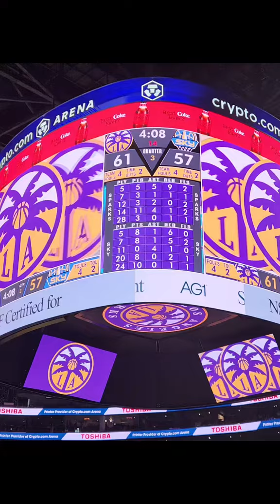LA Sparks vs Chicago Sky 8/17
Quick recap of the LA Sparks vs Chicago Sky on Saturday August 17, 2024 at the Crypto.com arena.